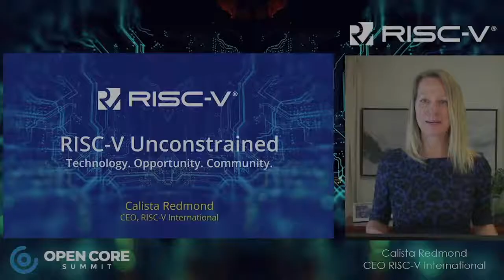Online Conference Mashup